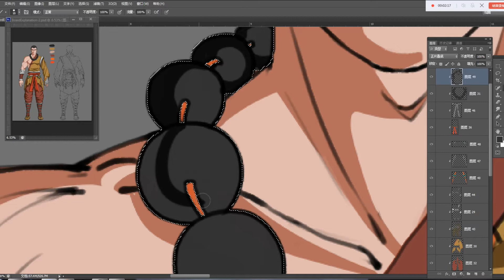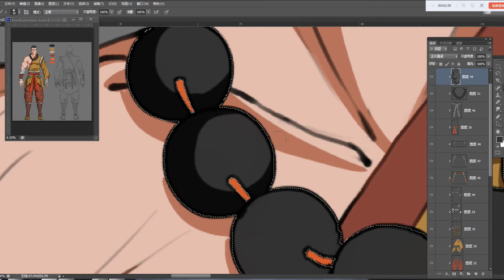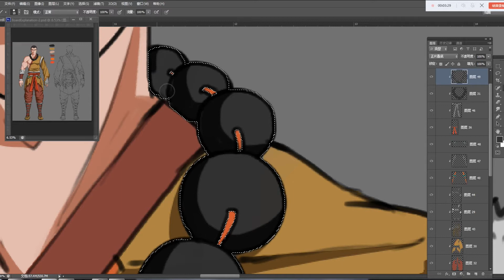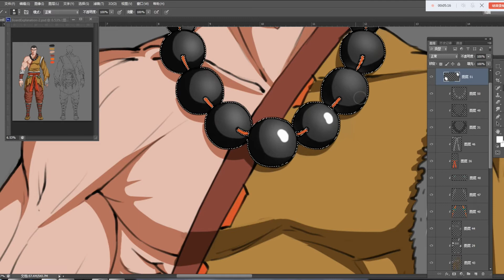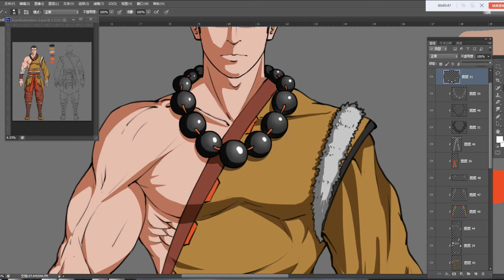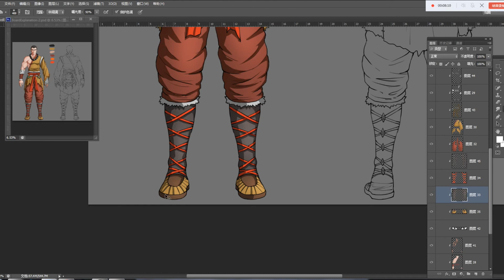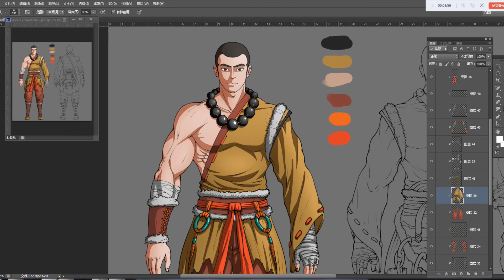Coloring Character! Top Art Studio Live Working Exercises! Very Easy to Learn!!! by Next Mars Media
In this video, you will know how to give more details of color to complete this character.

How to become a master of digital art/painting/drawings?

Just watch and you'll learn, no boring lectures at all.

Please don't forget: your support are important!
A simple "like", "subscription" or a comment will support the producing of the video greatly!